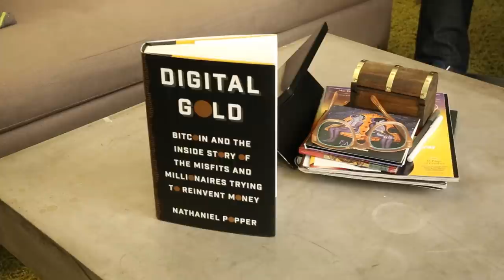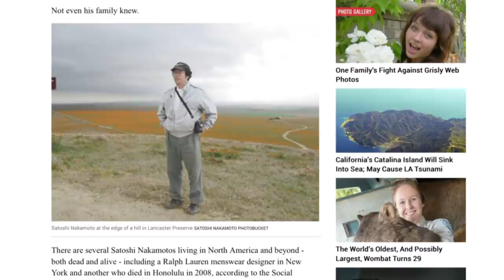Digital Gold Traces Bitcoin's Hazy History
The New York Times' Nathaniel Popper has written a book, entitled "Digital Gold" stemming from his attendance of these conferences of financial movers and shakers put on by Fortress Investment Group. But he digs into the earlier days of digital currency and the suspicion that cryptographer Nick Szabo is actually Satoshi Nakamoto.